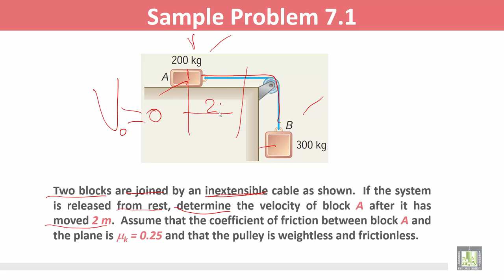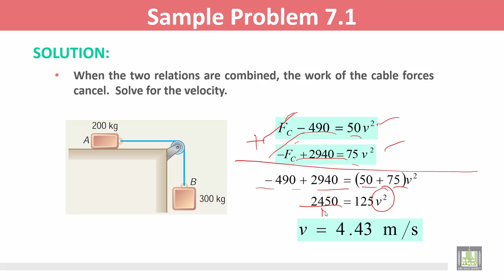Statics and Dynamics | C7 - L3 | Principle of Work & Energy - 2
المقررات المفتوحة
الوحدة السابعة - Kinetics of Particles: Energy and Momentum Methods
Principle of Work & Energy - 2
Sample Problem 7.1: Principle of Work & Energy